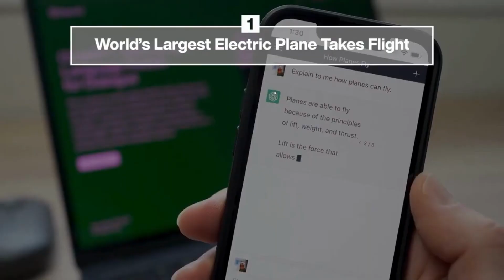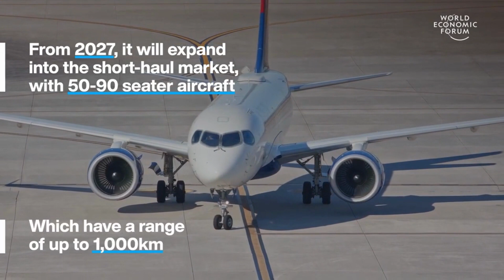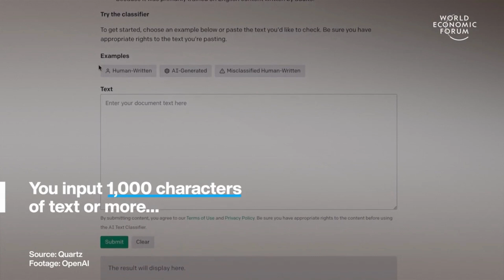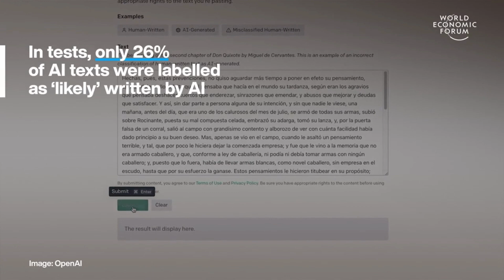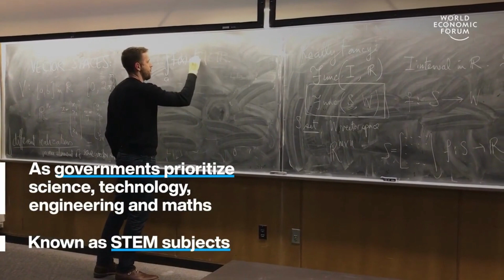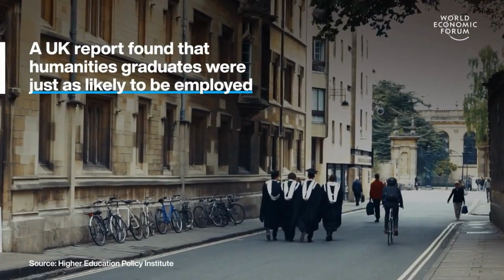Future Tech Ep 06: World's Largest Electric Plane & New Tool to Spot AI Generated Text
In This Episode Future TEch Ep 06: we explain the following technology and innovation news.
0:15 World's largest electric plane takes flight - ZeroAvia’s 19-seater plane burns green hydrogen fuel which releases only water vapour and no CO2 or other greenhouse gases. It’s a watershed moment as the world seeks to cut the environmental impact of aviation which generates around 2% of human-made CO2 emissions.

2:24 This tool can spot text generated by AI - A new tool can identify text written by ChatGPT, you input 1,000 characters of text or more, and it tells you whether the text is very unlikely, unlikely, possibly, or likely, written by AI. The classifier tool was created by ChatGPT developer OpenAI and is ‘trained’ in the tool using text on the same subject generated by both humans and AI.

The tool could help address concerns about student plagiarism. ChatGPT is a text-generating chatbot released in November 2022. It’s already being widely used in coding, journalism, and advertising. Watch the video to learn more about this tool.

4:00 More US students are studying humanities - Berkeley’s literature, philosophy, music and media departments are seeing their most applicants in a decade, while 43% more high-schoolers are applying to major in arts than 5 years ago. The University of Arizona has seen a 33% rise in humanities majors since 2016.

5:40 Why funding curiosity is vital to our future - Maria Leptin is President of the European Research Council, a public body funded by the EU to push the frontiers of fundamental research. In the 20th century, fundamental research led to the discovery of the first human cancer gene and the first chemical synthesis of penicillin. But politicians and investors must recognise that not all research will have results.